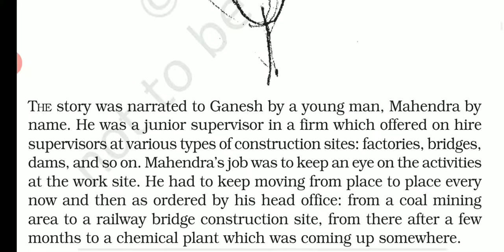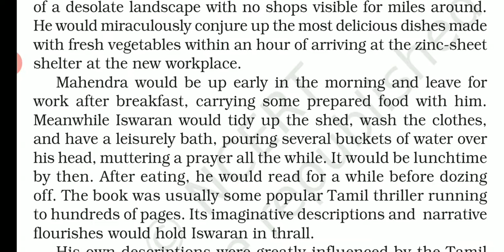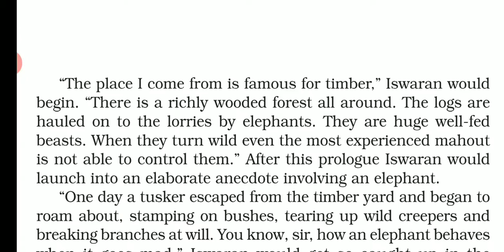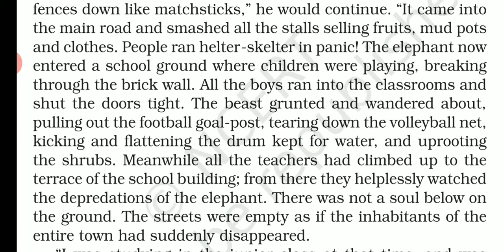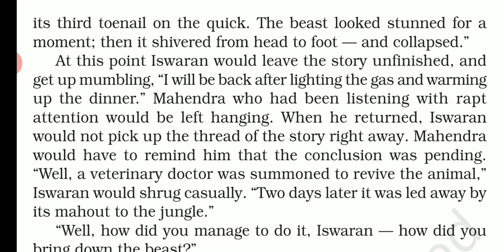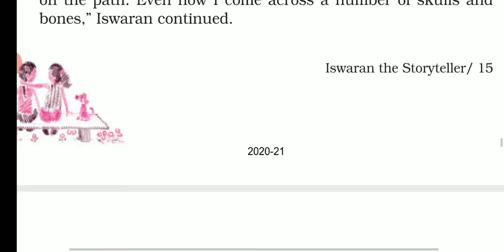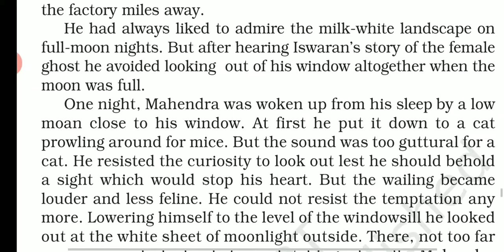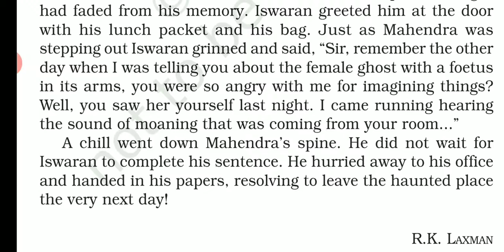Class 9 lesson 3- Iswaran the story teller by R. K. Laxman( moments)